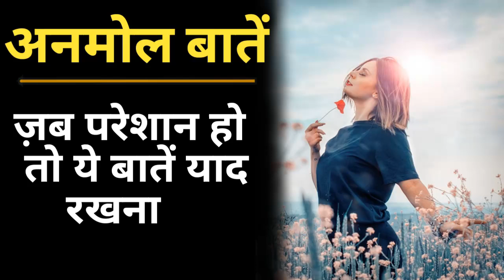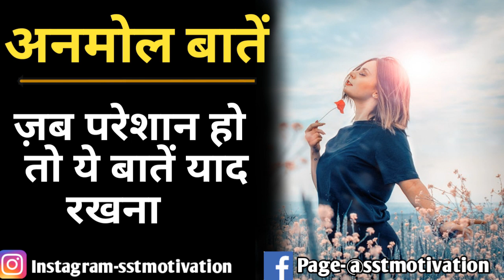Best 15 Motivational Quotes | Life Changing Quotes | Inpirational Quotes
MY SETUP-
My Microphone
My Laptop
My Second Microphone
My Phantom Power